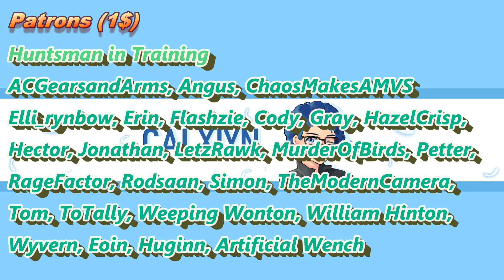Nomad of Nowhere: Episode 9 - Compass Review, Analysis & Comments